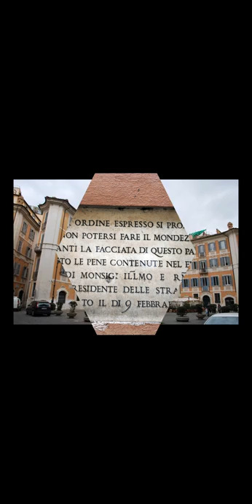Chiesa del Gesù